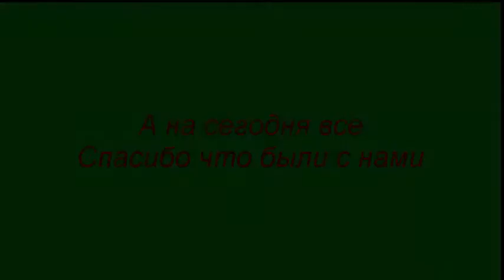Встреча одноклассников Часть третья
Друзья со школы встретились в кафе на берегу Днепра .  Весело пообщались , поговорили о прошедшем о школьных годах . Вспомнили лучшие моменты своей школьной жизни.